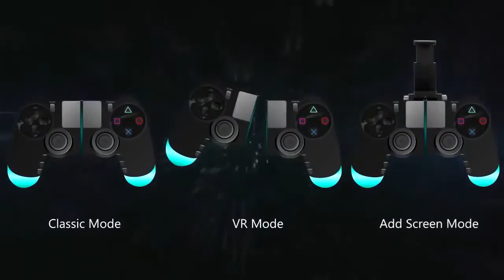PlayStation 5 (PS5) | Trailer (Gameplay) | PS5 Graphics | Coming soon in 2020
IT: CHAPTER 2 New TRAILER SPIDERMAN: FAR FROM HOME -  God Of War 5 - Trailer Official  GOW5 Gameplay First TrailerPS5 is coming sooner than you think! Did you really think Sony was going to let Xbox Scorpio sit on the PS4 for the next 2 years!? I make a compelling case for PS5 in 2019
This is just a concept by fan. Hopefully the ps5 will be available in 2019.